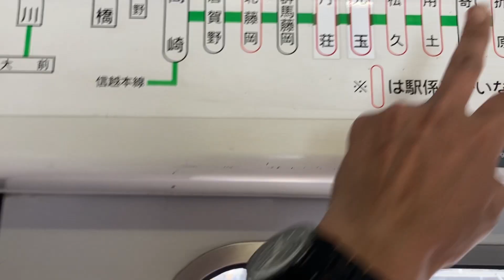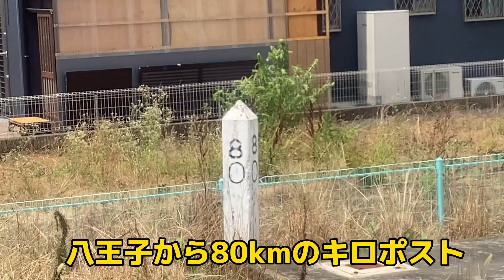【いよいよ群馬に突入！】八高線乗り通しドキュメント最終回〜寄居→高崎(前面展望＆背面展望)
シリーズ最終回はいつもと違うアングルからも撮影してます。
★関連動画★
【絶対に1本じゃ行けない路線】八高線乗り通しドキュメントその①〜八王子→高麗川￼の前面展望

【非電化区間に突入！】八高線乗り通しドキュメントその②〜高麗川→寄居のほぼ前面展望

【鉄道開業150周年２時間スペシャル】最後の485系リゾートやまどり「谷川岳ループ号」乗車ドキュメント(越後湯沢→大宮)